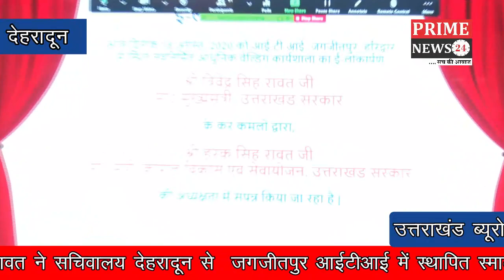सीएम त्रिवेन्द्र सिंह रावत ने सचिवालय देहरादून से जगजीतपुर आईटीआई में स्थापित स्मार्ट वैल्डिंग लैब क